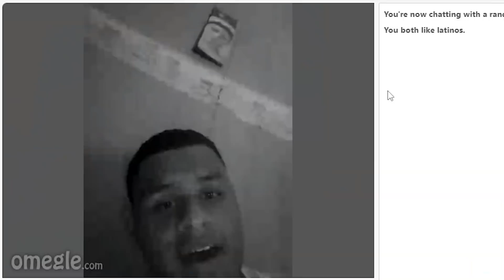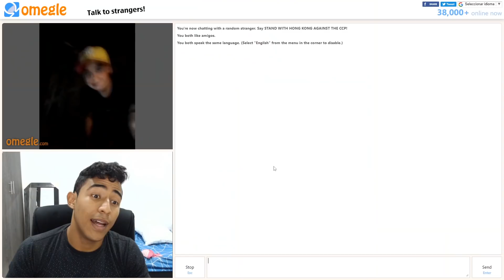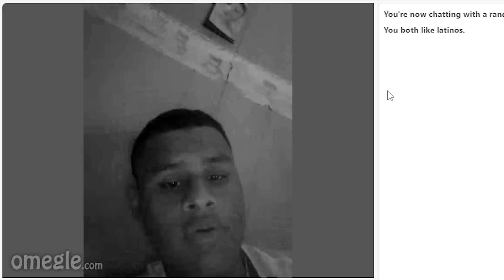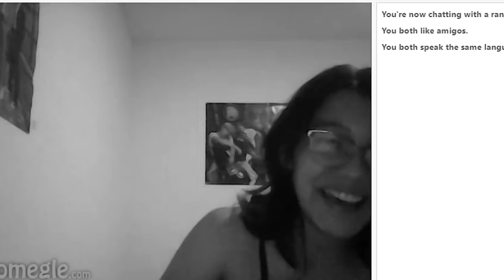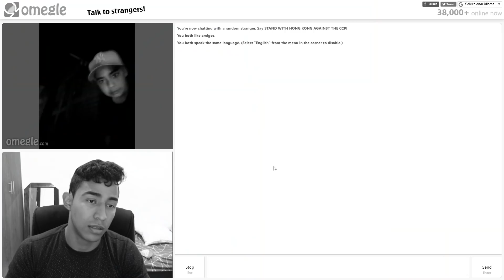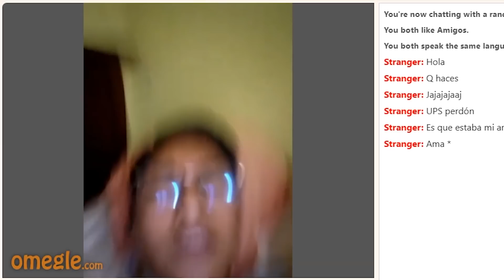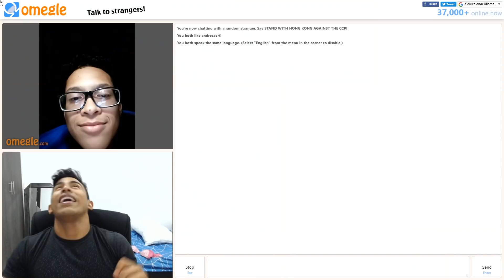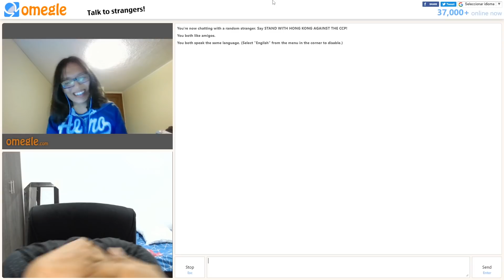ME CONSEGUI A VARIOS DE USTEDES EN OMEGLE #29 | Andres Aerf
Si el algun momento entran a omegle por que quiseran encontrase conmigo no olviden colocar
- Si quieres dar a conocer mas tu negocio o marca personal, escribeme a este whatsapp para publicidad